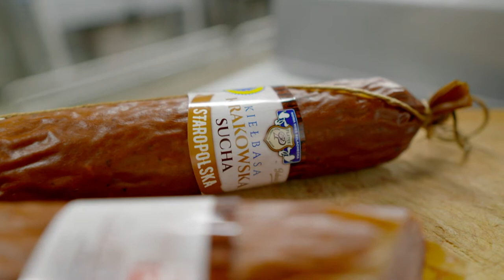Kielbasa krakowska sucha staropolska